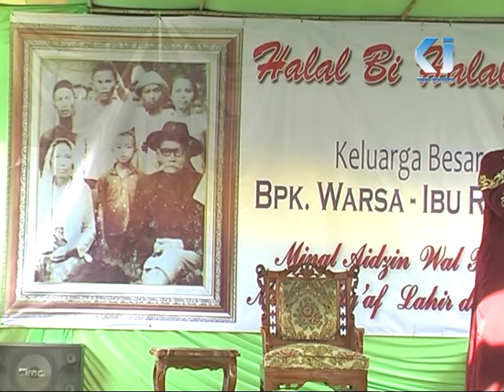CERAMAH Ust. JAKA TARUB 1 ( RICKY YAKUB, S.Pd.I )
Alamat : Rawagempol Kulon Blok Girijaya - Cilamaya Wetan - Karawang